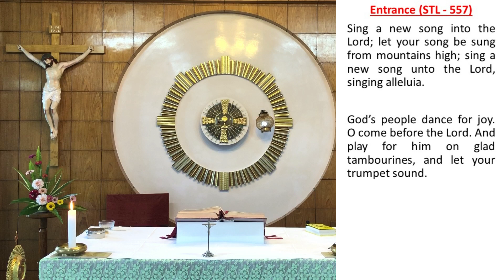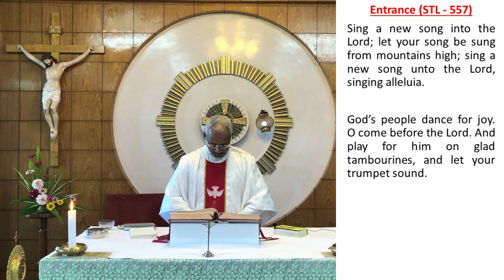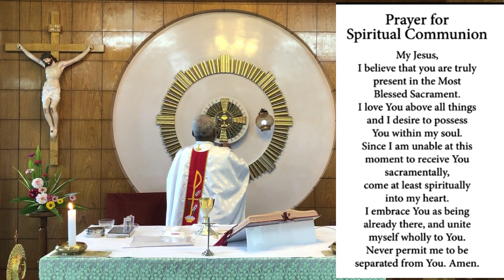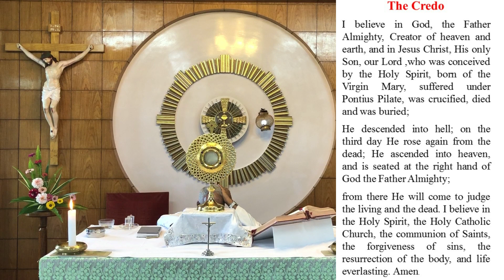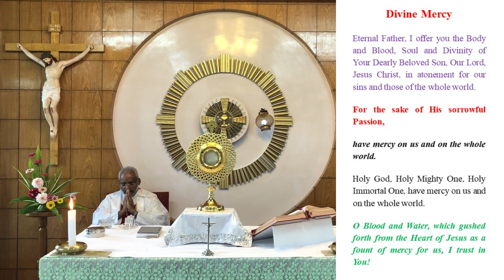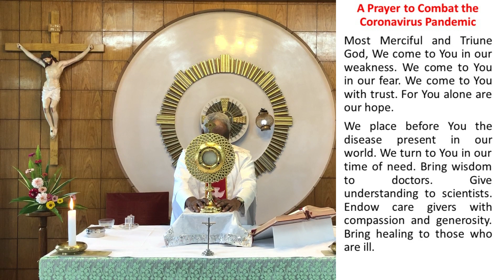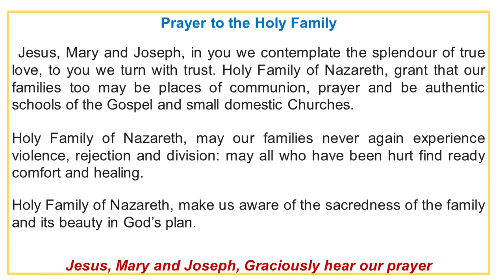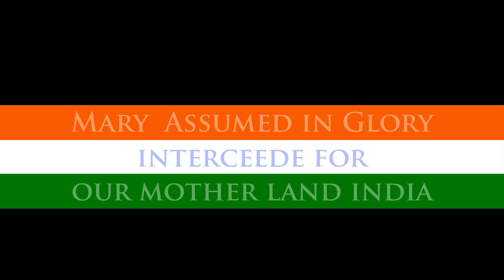DAILY MASS: Holy Eucharist, Adoration with Divine Mercy: FRIDAY 2 OCTOBER, 2020 (Guardian Angels)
DAILY MASS:  Holy Eucharist, Adoration with Divine Mercy: FRIDAY, 2 OCTOBER, 2020 (Feast of the Guardian Angels)

(FOR SUNDAY MASS : BOOOKING)

1. Sunday Mass 7.00 am : 4th October
2. Sunday Mass 9.00 am : 4th October
3. Sunday Mass 6.00 pm : 4th October

I myself will send an angel before you

The Lord says this: ‘I myself will send an angel before you to guard you as you go and to bring you to the place that I have prepared. Give him reverence and listen to all that he says. Offer him no defiance; he would not pardon such a fault, for my name is in him. If you listen carefully to his voice and do all that I say, I shall be enemy to your enemies, foe to your foes. My angel will go before you.’

Responsorial Psalm

Psalm 90(91):1-6,10-11

The Lord has commanded his angels to keep you in all your ways.

He who dwells in the shelter of the Most High
  and abides in the shade of the Almighty
says to the Lord: ‘My refuge,
  my stronghold, my God in whom I trust!’

It is he who will free you from the snare
  of the fowler who seeks to destroy you;
he will conceal you with his pinions

You will not fear the terror of the night
nor the plague that prowls in the darkness
  nor the scourge that lays waste at noon.

Upon you no evil shall fall,
  no plague approach where you dwell.
For you has he commanded his angels,

Gospel Acclamation Ps102:21
Alleluia, alleluia!
Give thanks to the Lord, all his hosts,
his servants who do his will.
Alleluia!
Gospel

Matthew 18:1-5,10

Anyone who welcomes a little child in my name welcomes me

The disciples came to Jesus and said, ‘Who is the greatest in the kingdom of heaven?’ So he called a little child to him and set the child in front of them. Then he said, ‘I tell you solemnly, unless you change and become like little children you will never enter the kingdom of heaven. And so, the one who makes himself as little as this little child is the greatest in the kingdom of heaven.
  ‘Anyone who welcomes a little child like this in my name welcomes me. See that you never despise any of these little ones, for I tell you that their angels in heaven are continually in the presence of my Father in heaven.’